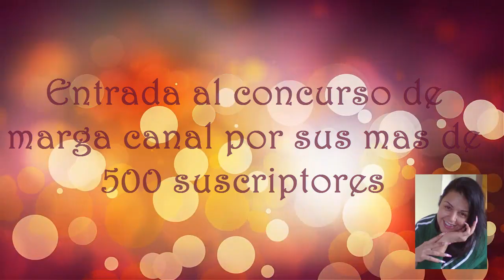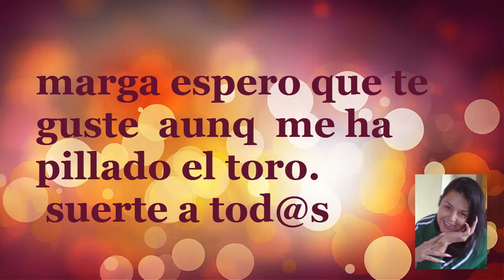mi entrada al concurso de marga canal por sus mas de 500 suscriptores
en hora buena preciosa x tu mas de 500 suscriptores espero q sean much@s mas  besos y abrazos.
 suerte para tod@s